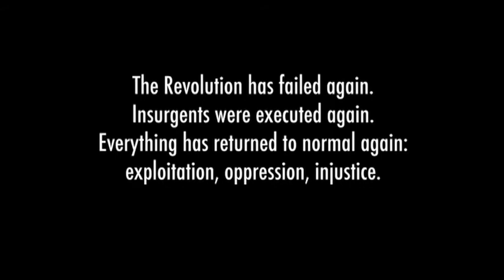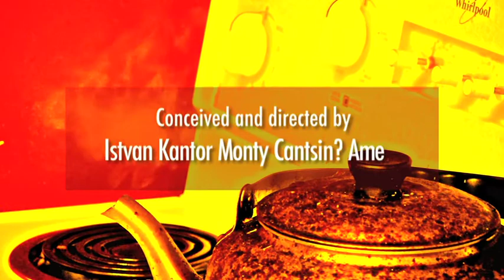The Medium youtube version